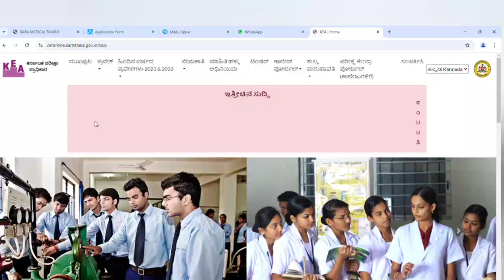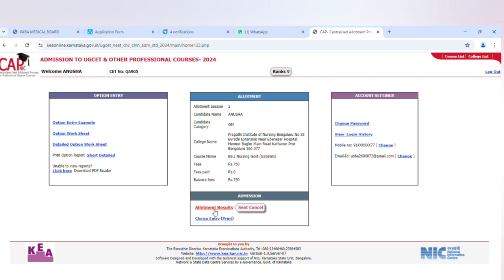KCET 2ND ROUND CHALLAN DOWNLOAD LINK 2024 I BSC NURSING 2ND ROUND RESULT UPDATES 2024